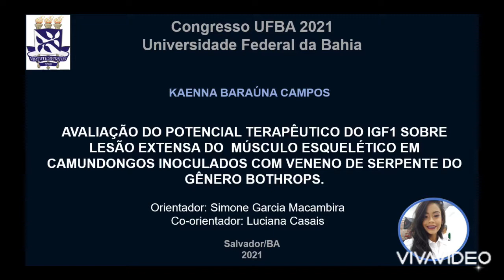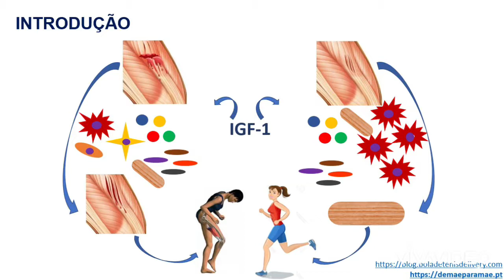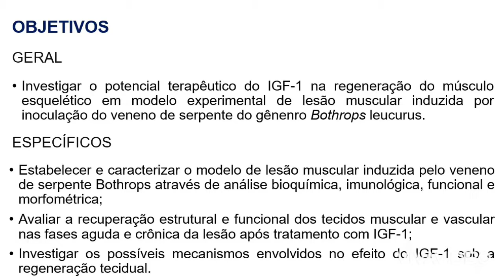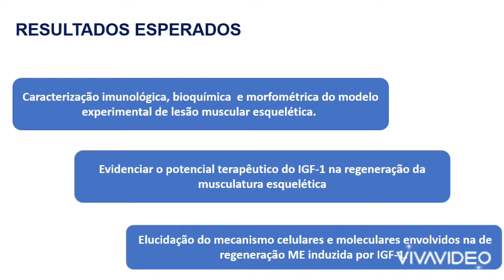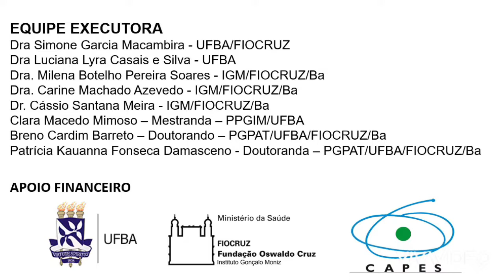AVALIAÇÃO DO POTENCIAL TERAPÊUTICO DO IGF1 SOBRE LESÃO EXTENSA DO MÚSCULO ESQUELÉTICO EM CAMUNDON...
Título:
AVALIAÇÃO DO POTENCIAL TERAPÊUTICO DO IGF1 SOBRE LESÃO EXTENSA DO MÚSCULO ESQUELÉTICO EM CAMUNDONGOS INOCULADOS COM VENENO DE SERPENTE DO GÊNERO BOTHROPS.

Autores:
ALEXNALDO JÚNIOR, CLARA MACÊDO MIMOSO, KAENNA BARAUNA CAMPOS, LUCIANA LYRA CASAIS-E-SILVA, TÂMYSA FERREIRA DOS SANTOS

Descrição:
Introdução: A regeneração do músculo esquelético (ME) depende de mecanismos  complexos que envolvem as células do sistema imune, satélites e musculares. A  regeneração do ME em pequenas lesões é, principalmente, modulado por células  satélites. Para lesão extensa têm-se também a participação das células inflamatórias,  fibroblastos, células vasculares e células miogênicas. Neste caso, a inflamação é  exacerbada e o tecido cicatricialformado por fibroblastos ativos, comprometendo a  função e estrutura muscular. Citocinas e fatores de crescimento liberados contribuem  para o processo de cicatrização. Contudo, esse potencial regenerativo é limitado,  exigindo intervenção terapêutica para evitar a perda funcional. O papel do IGF1 na  regeneração tecidual, especialmente do ME, tem sido destacado, uma vez que o IGF-1  estimula síntese proteica, ativação, diferenciação e hipertrofia celular. Objetivo:  Investigar o potencial terapêutico da do IGF-1 na lesão do ME induzida pela inoculação  do veneno de Bothrops em modelo experimental. Métodos: Camundongos machos  C57Bl6 serão inoculados no músculo gastrocnêmio da pata traseira com 50 &#956;g/mL do  veneno total. Os animais serão separados em 4 grupos: controle não inoculado,  inoculado com veneno tratado com IGF-1 (2mg/kg peso corpóreo), inoculado com  veneno tratado com salina. Os camundongos serão submetidos às análises funcionais,  bioquímicas e histológicas antes e após inoculação e após o tratamento: teste  ergométrico, ELISA para mediadores inflamatórios séricos, expressão gênica de  mediadores inflamatórios no ME por RTqPCR e estrutural por avaliação morfométrica.  O tratamento será na fase aguda da lesão (6 horas pós inoculação) e na fase crônica  (28 dias pós inoculação) e eutanasiado para avaliações posteriores 48 horas de  tratamento. Resultados esperados: Comprovar o potencial terapêutico do IGF-1 na  regeneração tecidual e elucidar os mecanismos envolvidos. Conclusão: Uma vez  comprovada a eficácia dessa terapia, novos protocolos para regeneração muscular  podem ser propostos. Palavras-chave: Lesão tecidual; IGF-1; músculo esquelético;  regeneração tecidual. Apoio: UFBA, IGM/FIOCRUZ; CAPES.